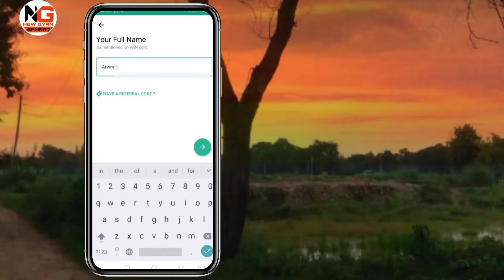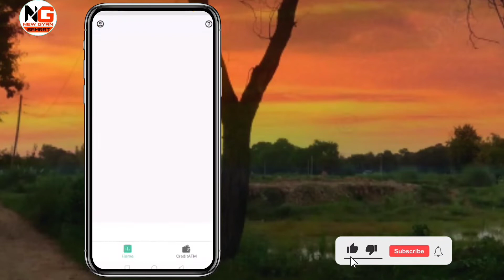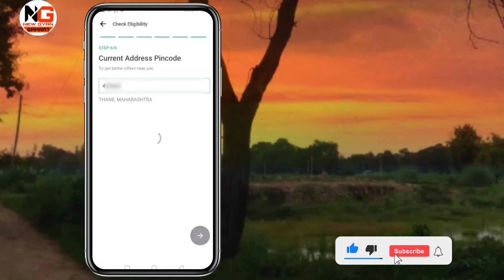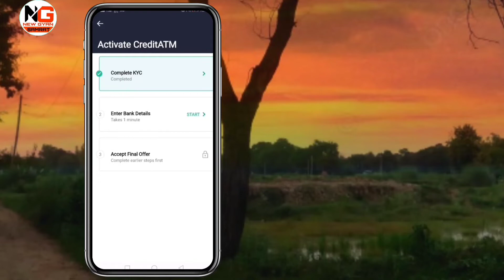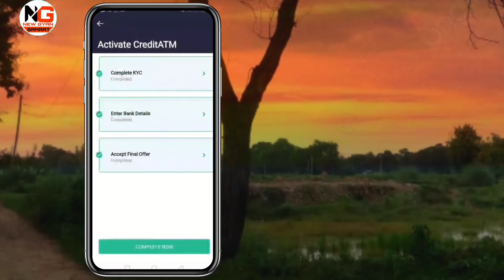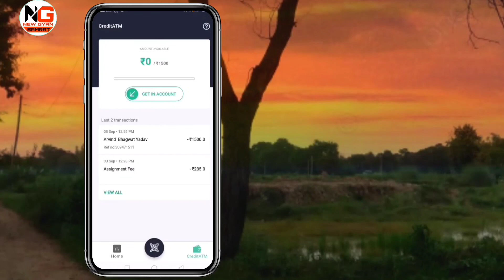avail finance loan || avail finance loan kaise le | instant loan app without income proof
Namaskar doston
Dosto aaj ham iss video me mobile se insant loan kaise lete hai vo batayenge

Your Query
avail finance loan
insant loan
instant loan
loan app

dhani app
dhani app se loan kaise lete hain 2021
loan signing agent
loans for bad credit instant approval
mpokket loan
mpokket loan not paid mpokket loan kaise liya jata hai mpokket loan malayalam mpokket loan not paid telugu mpokket loan telugu